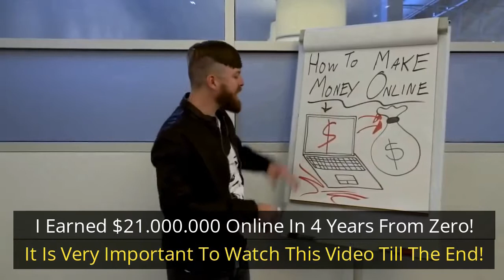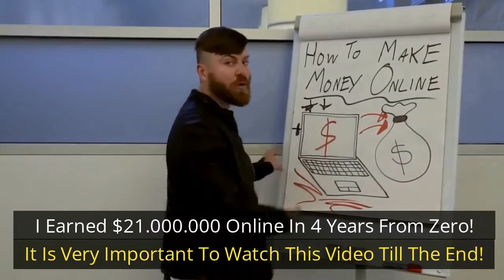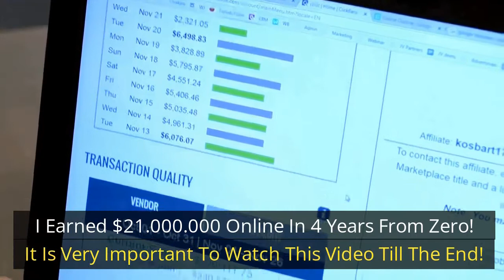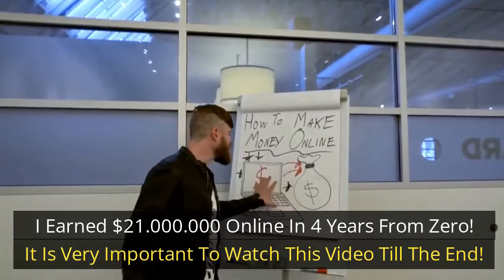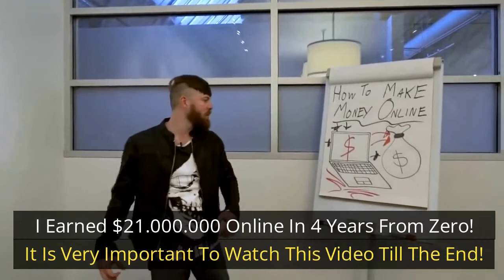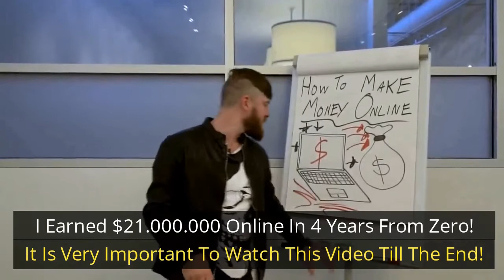How To Make 6 Figure Income Online - Free Training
Free Video Thumbnail Downloader Best Info Products Including Free Ebooks, Free Software, Free Articles With Resell Rights

This video gives an answer to the following questions:
easiest way to make money, ways to make money at home,
how to make money on the side, how to make money online for beginners,
how to make 100 dollars a day, how can i make money,
ways to earn extra money, best ways to make passive income,
money making websites, how to make more money on the side,